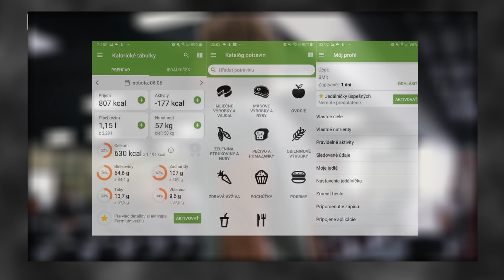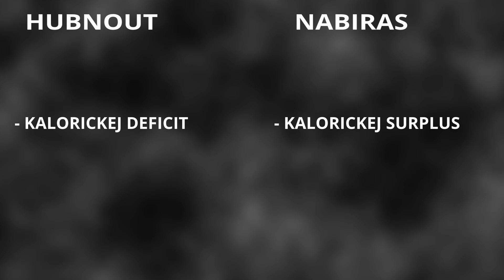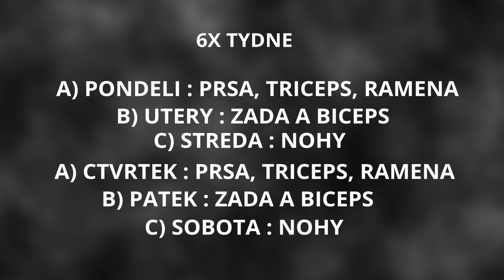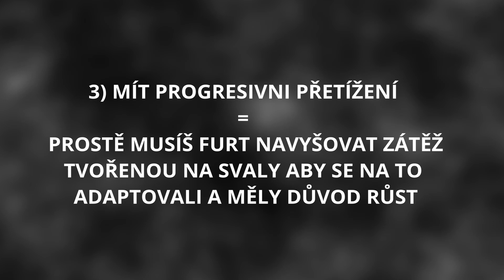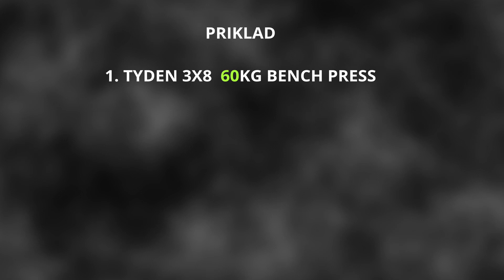3 ZÁKLADNÍ TYPY DO GYMU BRÁCHO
Ok takže v tomhle videu... Bez tak ten popisek nikdo nečte ale jestli jo tak napište do komentů: YEAH BUDDY
SOC. SITĚ
MOJE:
MŮJ NOVÝ DISCORD SERVER:
Díky za zhlédnutí
Edit: Domas (davinci resolve)
Domas 2022